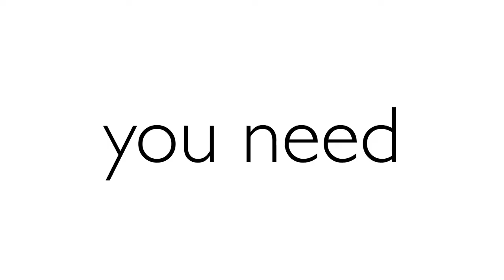90 Days Programme - Earn up to £1000 in your first 90 Days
Looking for some an extra income? Think you have what it takes to be an OriGirl?